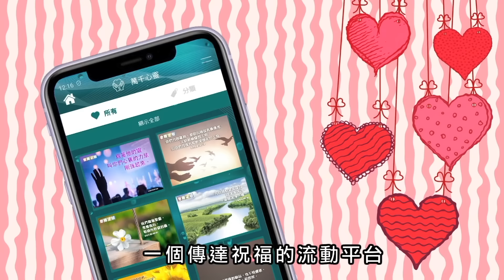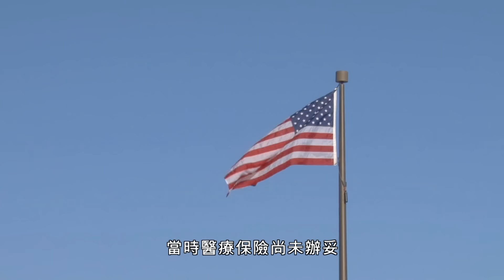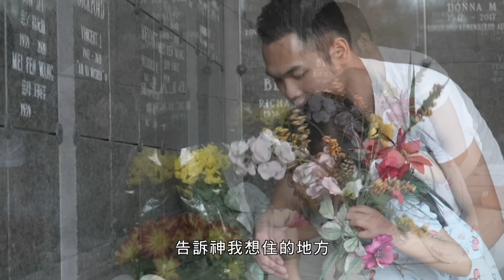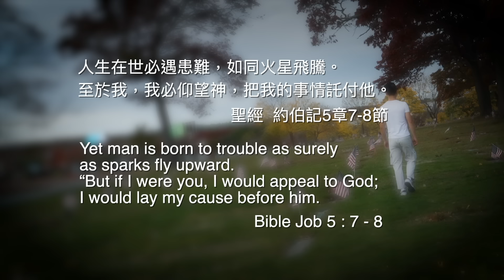恩雨之聲香港版 《面對》馮嘉良 - 粵語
馮嘉良由中國移居到波士頓，很年輕就組織家庭，有穩定工作，前途光明。沒想到太太突然因癌病離世，頓時變成單親爸爸，因喪偶打擊而患上抑鬱症 . . . . . . 最終他找到面對苦難的勇氣和力量。